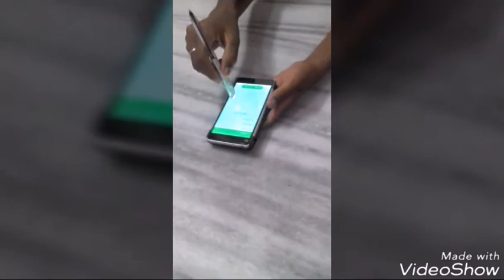Top 4 life hacks of aluminium foill at you can do at your home